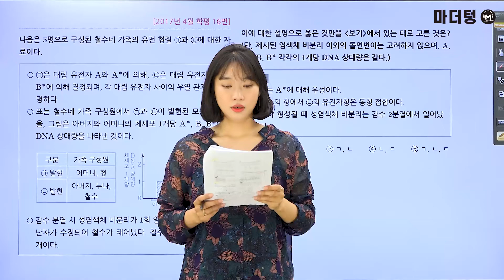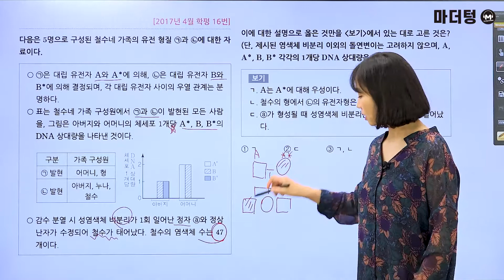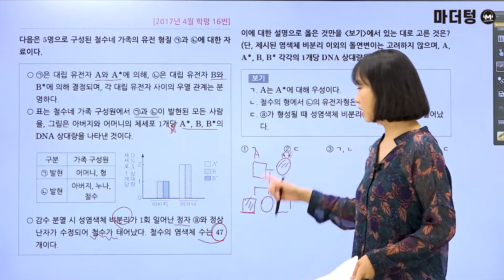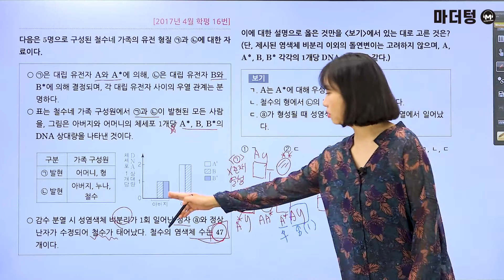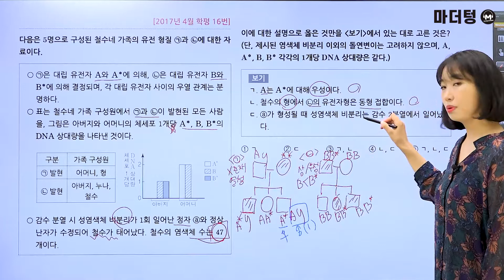[마더텅] [생명과학Ⅰ] 2017년 4월 학평 16번 (해설 : 김은희 선생님)